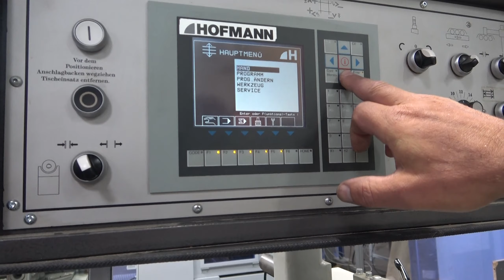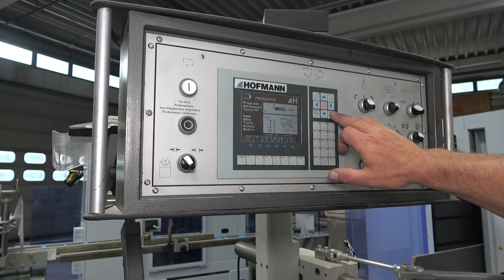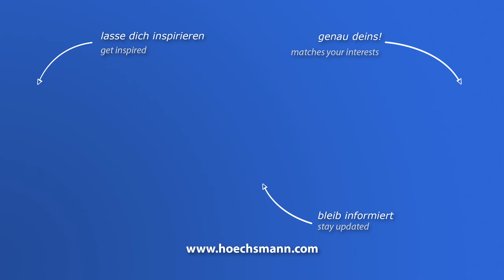HOFMANN UFM 210 VISION (Höchsmann Klipphausen)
HOFMANN Schwenkfräse UFM 210 VISION